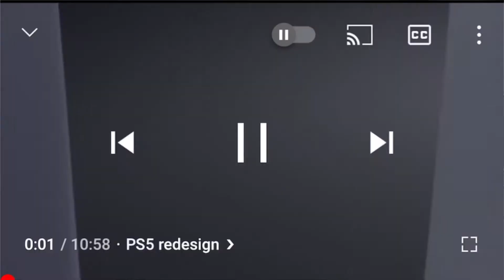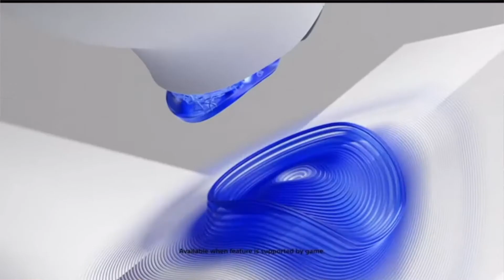Returnal Update???????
Talking about the Returnal Update for 5-5-21.
New Every Friday night I stream live on this channel at 8:30pm EST.

Come by and watch the live stream I will be playing Returnal on PS5 this week.
Join my Twitch channel and watch the stream every Thursday and Friday for now at 7pm EST.

This Thursday we will be streaming Xbox series X content Outriders/MLB the Show.
 This Friday we will be streaming Playstation 5 Demon Souls/Returnal.

Camera

Secondary: EOS RP
Edited on Final Cut Pro X